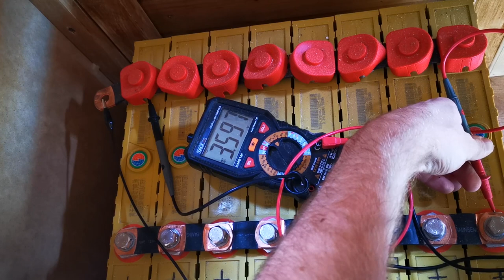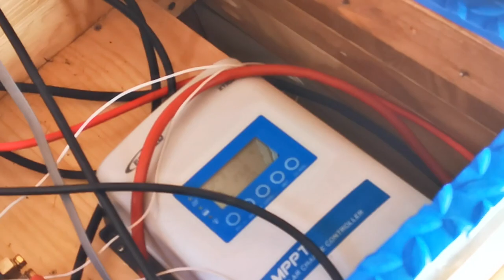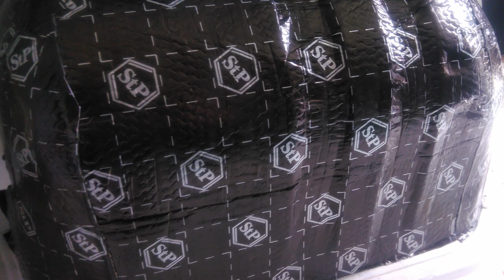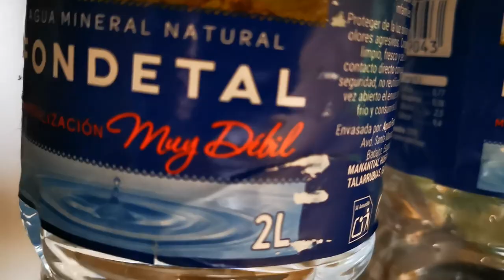Kamper - Vincent Van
Kamper, w którym zastosowałem niespotykane rozwiązania. Między innymi ogromną 8KWH baterię, 1000W panele solarne na podnoszonej elektrycznie platformie, markizę rozwijaną elektrycznie i jeszcze kilka innych ciekawostek.

W kamperze tym podróżuję, pracuję i mieszkam na stałe z psem Menelem.

Zapraszam również do obejrzenia krótkiej serii filmów na moim kanale o tym, jak zbudować kampera.

Numer konta: PL 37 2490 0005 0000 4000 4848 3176   Marcin Janicki

Ta ładna, podekscytowana dziewczyna z filmu, to Ola, żona Kapitana Przyczepy z youtube`a, u którego możecie dowiedzieć się ciekawych rzeczy z dziedziny karawaningu.